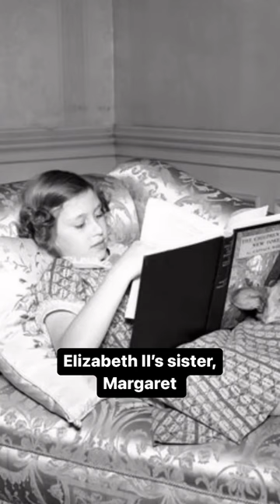Elizabeth II’s sister, princess Margaret ⚜️⚜️⚜️|| 20th century history || 1900s photography || royal